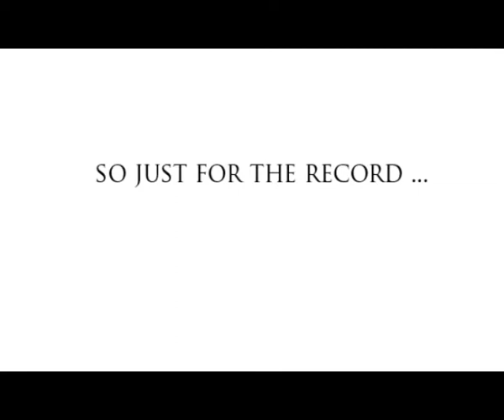AeRy-Comfortably Numb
Comfortably Numb by:  Project AeRy.
Original by Pink Floyd
Written by: D.Gilmour, R.Waters